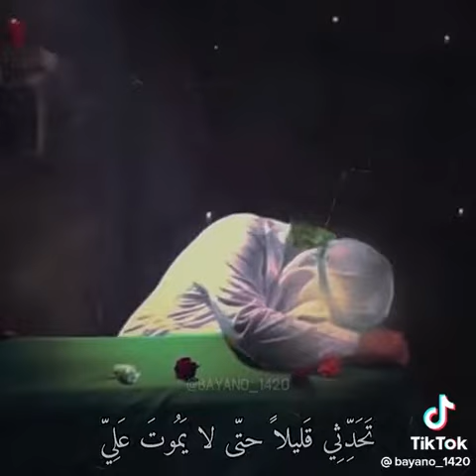جمال الصوت والكلمات عالق بعقلي ✨💔❤️🥺